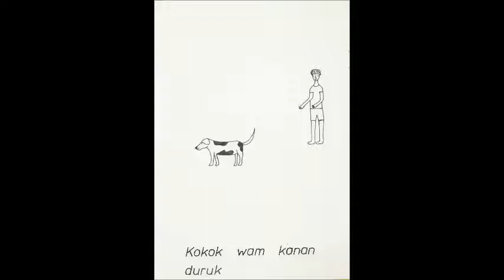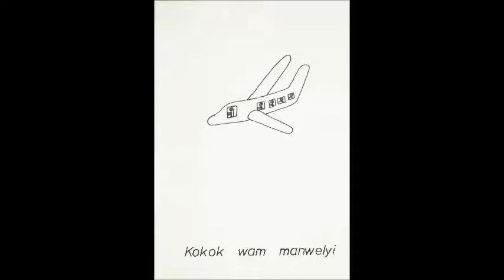Kokok wam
Julie Narndal , Lois Namarnyilk writers
Olive and Lois Namarnyilk artists
Jill Nganjmirra reader
Oenpelli Literature Production Centre 1981
Instant Readers
Download this book at
Living Archive of Aboriginal Languages